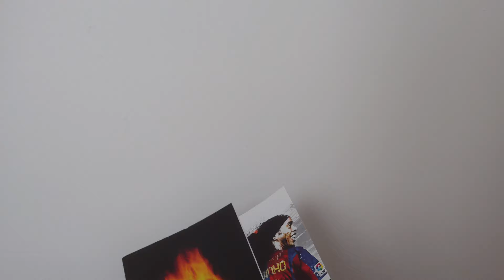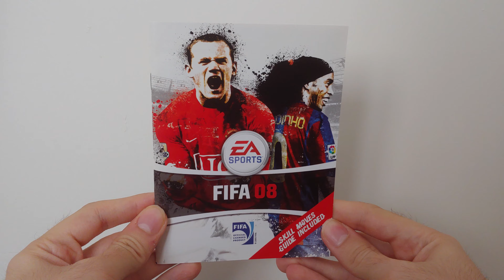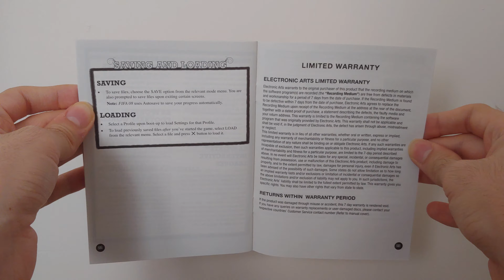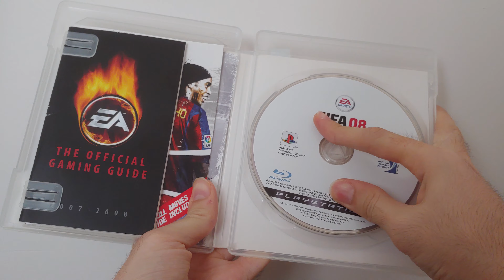FIFA 08 - PS3 - UNBOXING